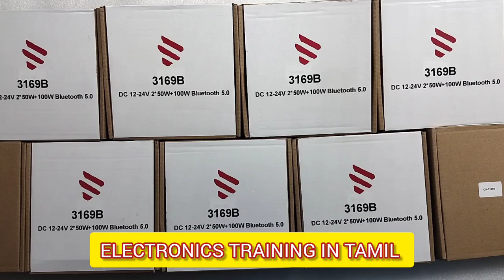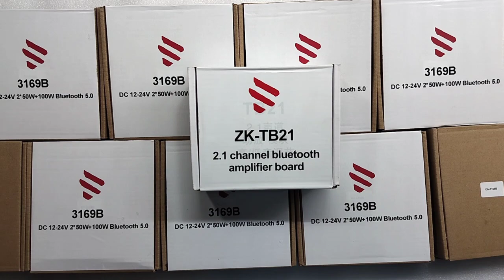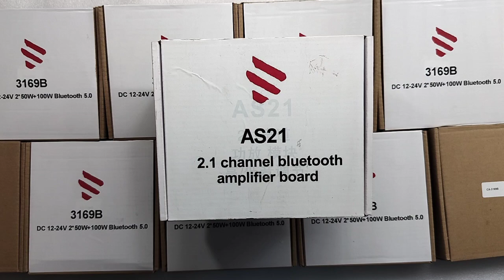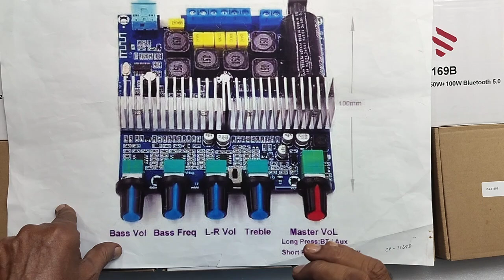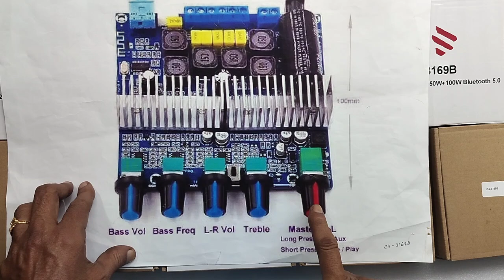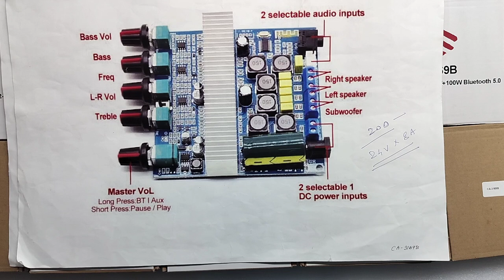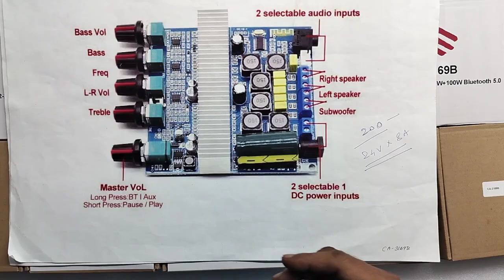Excellent 2.1 ...200w home theatre for your home and car..class d amplifier module 3169...a demo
IN THIS VIDEO WE ARE EXPLAINING ALL DETAILS ABOUT...CA 3169 ...CLASS D MODULE...2.1...200 W... WITH AUX INPUT...AND WITH BLUETOOTH...AT LOW COST... FOR YOUR HOME AND VEHICLES